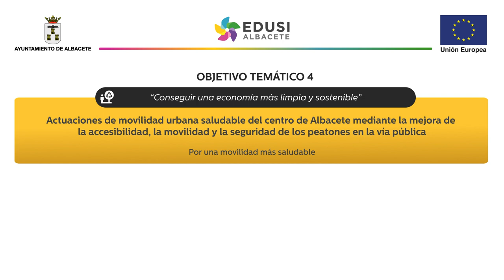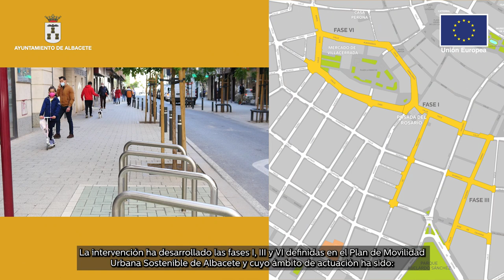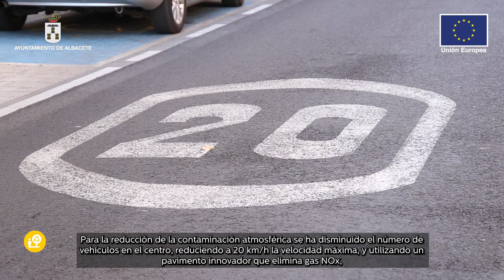Actuaciones de mejora urbana del espacio urbano del centro de Albacete.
Actuaciones de mejora urbana en viales para impulsar el uso no motorizado del espacio urbano del centro de Albacete.